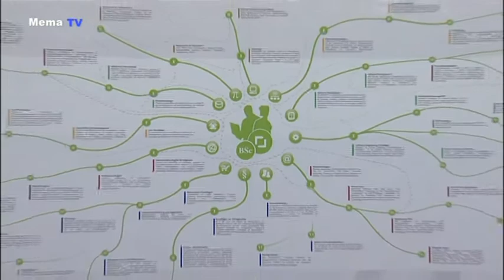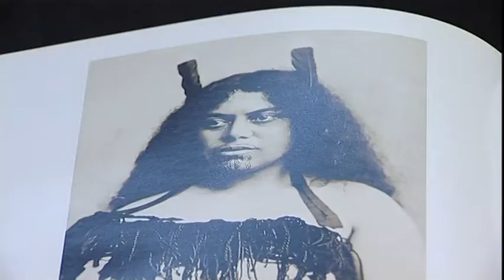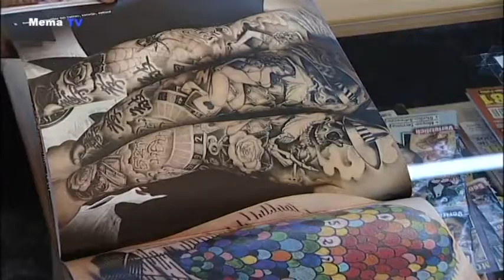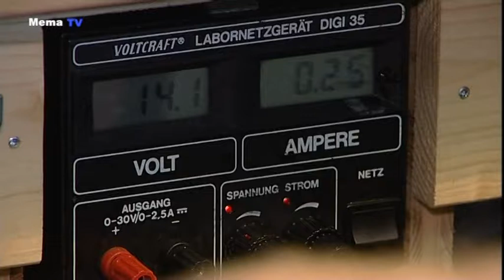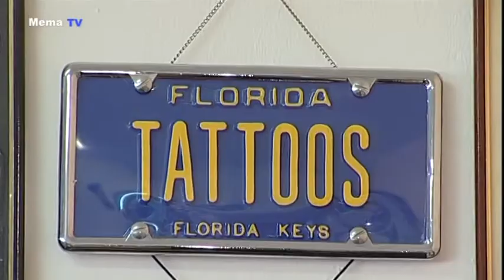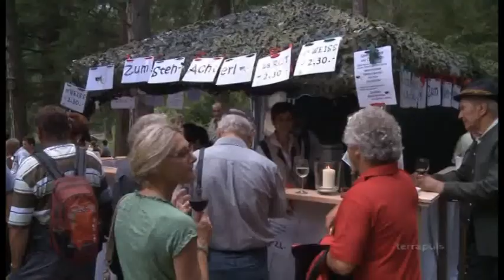MEMA TV - Mürztal Akteull 30.07.2014